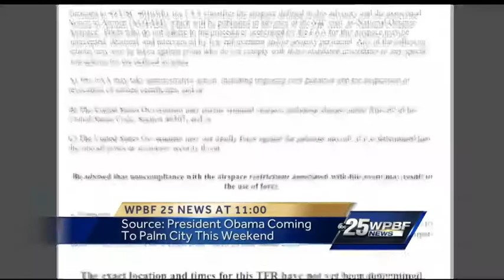Source: President Obama coming to Palm City this weekend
President Obama will be vacationing in South Florida this weekend, sources have confirmed for WPBF 25 News.